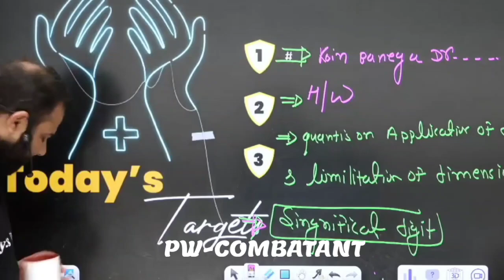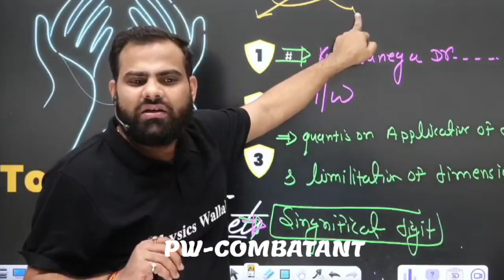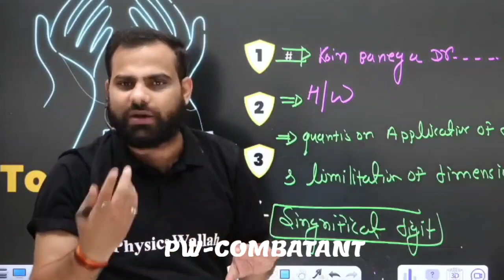Can I Score 690+ In NEET 2024 if Started Now?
Can I Score 690+ In NEET 2024 if Started Now? MR Sir Message
neet 2024,
2 year plan for neet 2024,